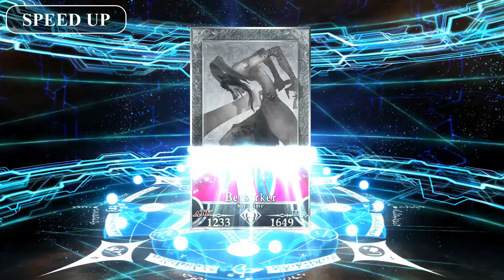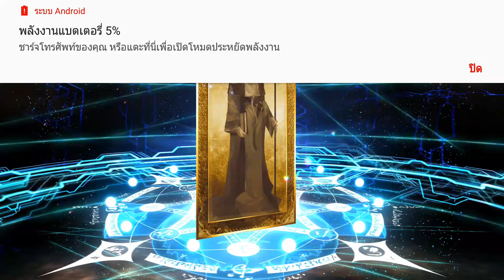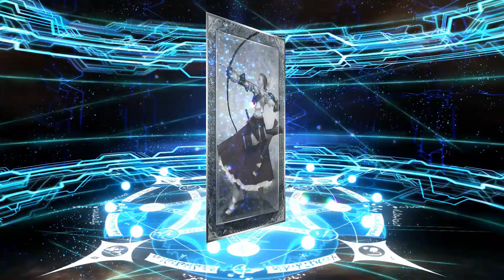Fate Grand Order ปลดปล่อยดวงที่สั่งสมมา!! กับการเปิดกาชาเช็คเรทตู้ Anastasia (แถมเช็คเรทตู้ Ivan) ✨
Fate go ไทย // เปิดกาชาเช็คเรทตู้ Lostblet ep 1